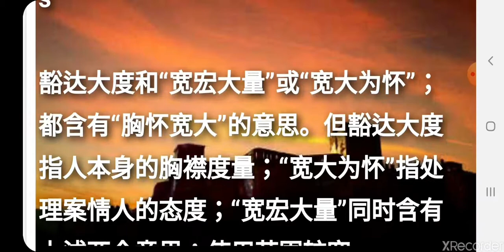S0043 관굉대량 寬宏大量 宽宏大量 kuān hóng dà liàng 고사성어 사자성어 四字成语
사자성어 관굉대량(寬宏大量/宽宏大量) kuān hóng dà liàng

▶ 대범하다. 도량이 넓고 크다. 宽宏：度量大。形容心胸开阔；度量大；能容人、容事。也作“宽洪大量”。 generous

▶ [출전] 元 无名氏《鱼樵记》第三折：“我则道相公不知打我多少，元来那相公宽宏大量。”